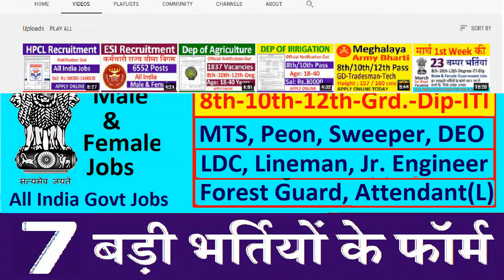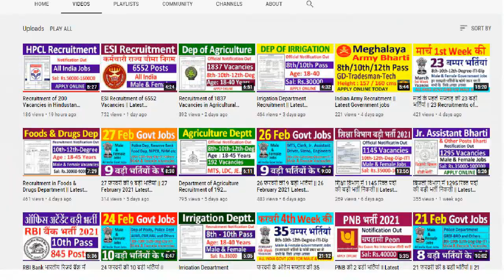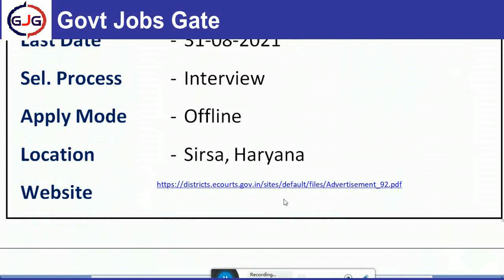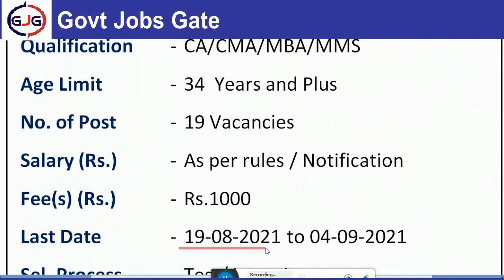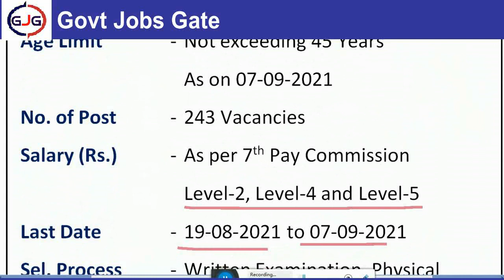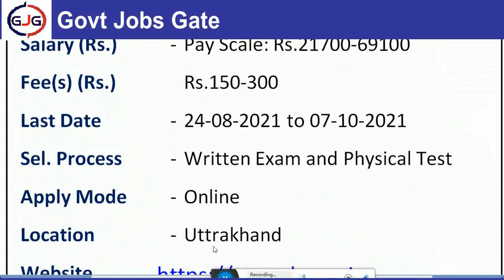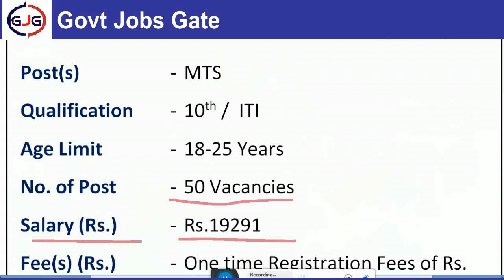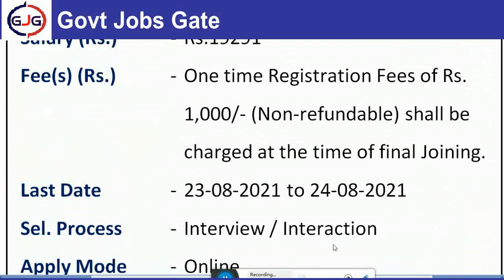21 अगस्त 2021 की 7 बड़ी भर्तियां Latest Government Jobs of 21 August 2021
21 अगस्त 2021 की 7 बड़ी भर्तियां   Latest Government Jobs of 21 August 2021 21 August 2021 Government Jobs August 21, 2021 Government Jobs Today 21 Aug 2021 Govt Jobs

Important Link